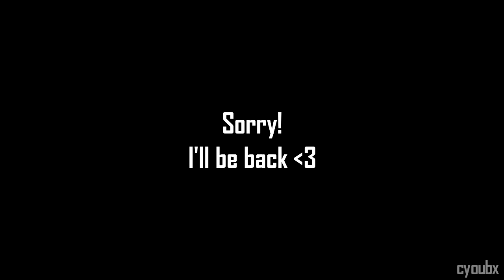I'll be back!!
Just a status update and trying out some music for something I'll be doing in the future.  Don't let it scare you near the end!

Thanks to Alan Amundsen fro providing the music! :)

cyoubx sucks for making such a short video after so long only to tell us he's not going to be making another video until May 15.  I hate cyoubx :'(

cyoubx loves you though :)

Leave a comment telling me your favorite number if you see this.  I'll give you an e-cookie if you do :D